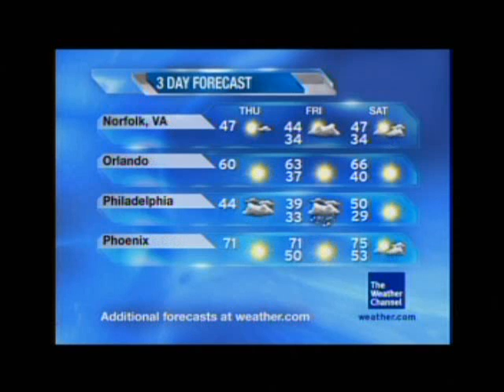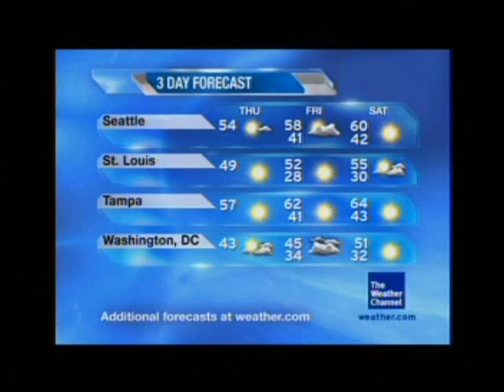TWC [HD] Local Forecast Glitch- 3/04/10 7:38 AM EST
Only 6 and a half hours after another glitch with the [HD] satellite local forecast, this time, we don't see anything at all. About 30 seconds in, it cuts to emergency feed. Apparently, the emergency feed was not designed for the 16:9 format. Song here before the emergency feed is "Time is Tight" by the Clash.